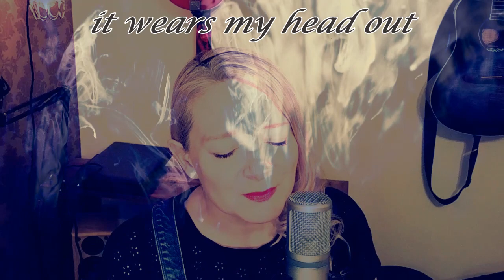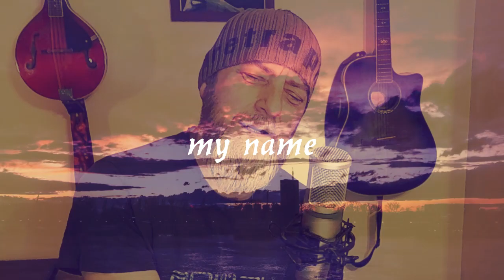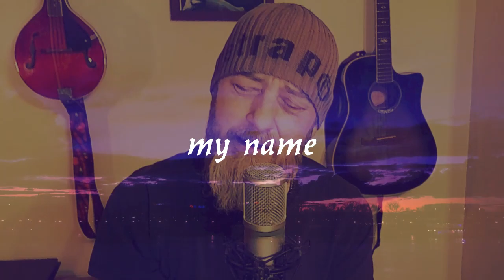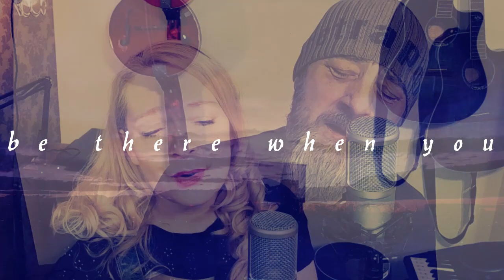Be There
A beautifully true example of our work together, soft, gentle, heavy and euphoric.. this will be released on all platforms on 5th April, we just wanted to share the video beforehand because we love what we do. if you like it, please share it, subscribe, follow us on Spotify, buy our music, encourage your friends to listen.